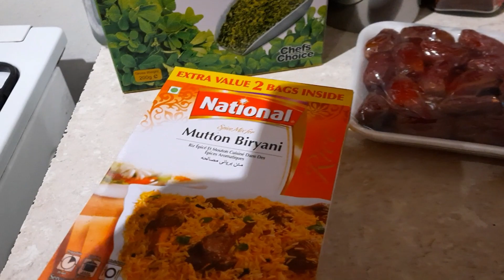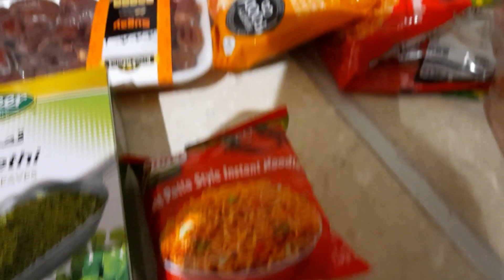Deke aj mein kiu pareshan hu | Tuesday 26th January 2021 | UK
Thanks to all those people who always support me.